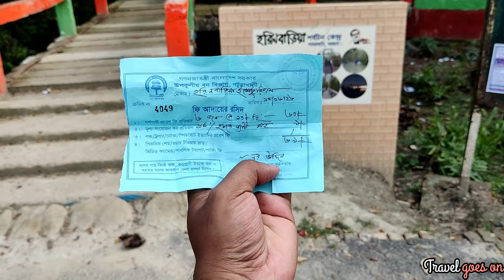Haringhata || Laldiya sea beach || Pathor ghata , Barguna , Bangladesh 🇧🇩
বরগুনা জেলার পাথরঘাটা উপজেলার দক্ষিণে হরিনঘাটা পর্যটন কেন্দ্র যা সুন্দরবনের অংশ। হরিন, বানর,পাখির,আর সবুজ পাতার সানাইয়ে সারাক্ষণ মুখর থাকে হরিনঘাটা বনাঞ্চল। এ বনে কোন বাঘ নেই। বঙ্গোপসাগরের মোহনায়,পায়রা, বিষখালি, বলেশ্বর – এই তিন নদীর সঙ্গমস্থলে অবস্থিত এই বনাঞ্চল। নতুন ভাবে যোগ হয়েছে নদীর ধারের ঝাউবন। কাছাকাছি আছে ফাতরার চর ও পদ্দার পার। চাইলে ট্রলার ভারা করে ঘুরতে ঘুরতে কুয়াকাটাও যেতে পারেন।

কোথায় থাকবেন

থাকার জন্যে আপনাকে বরগুনা সদরে ফিরতে হবে। বরগুনায় থাকার জন্য বেশকিছু আবাসিক হোটেল ও রেস্ট হাউজ রয়েছে। আপনার সুবিধার্থে কিছু হোটেল ও রেস্ট হাউজের তথ্য নিম্নে দেওয়া হলঃ

জেলা পরিষদ রেস্ট হাউজ (ফোনঃ ০৪৪৮-৬৪১০)

খামারবাড়ি রেস্ট হাউজ (ফোনঃ ০৪৪৮-৬৪৪৯)

পানি উন্নয়ন বোর্ড রেস্ট হাউজ (ফোনঃ ০৪৪৮-৬৫৫১)

এভাগ্র সার্ভিস সেন্টার (ফোনঃ ০৪৪৮-৬৭০৮)

গণপূর্ত অধিদফতর (ফোনঃ ০৪৪৮-৬৫০৫)

ইলাজি ডি রেস্ট হাউজ (ফোনঃ ০৪৪৮-৬০৫৪)

সিয়ারাপি রেস্ট হাউজ (ফোনঃ ০৪৪৮-৬০৫১)

হোটেল আলম, (ফোনঃ ০৪৪৮-৬২২৩৪)

বরগুনা রেস্ট হাউজ, (ফোনঃ ০১৭১৮৫৮৮৮৫৬)

হোটেল তাজবিন, ফোনঃ ০৪৪৮-৬২৫০৩)

I'm on Instagram as @travel.goes.on. Install the app to follow my photos and videos.